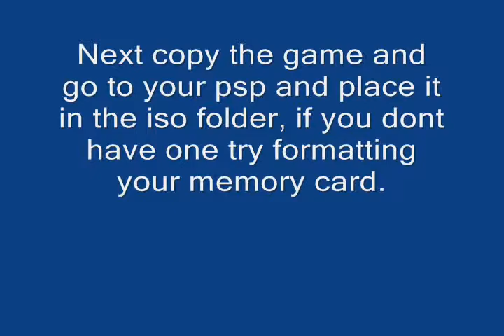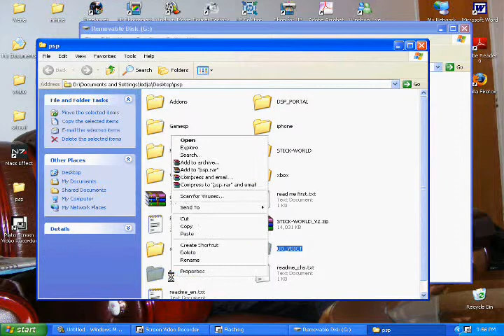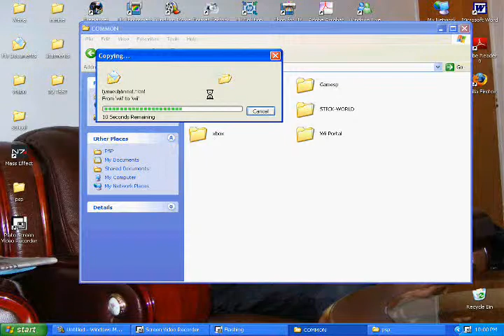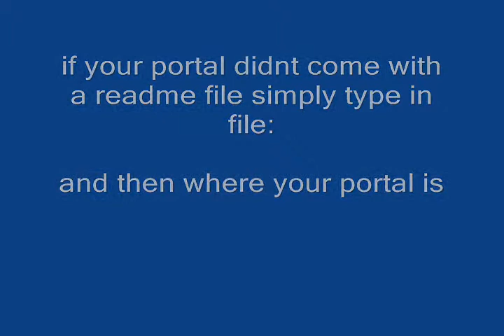toturial to putting games, apps and portals on your psp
heres a toturial to putting games, apps and portals on your psp